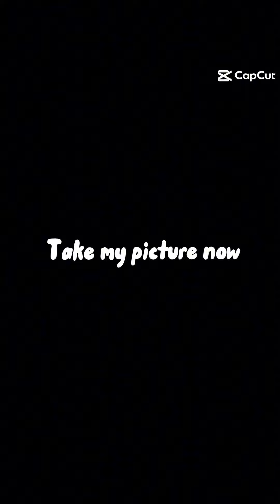￼ All of my edits put together￼